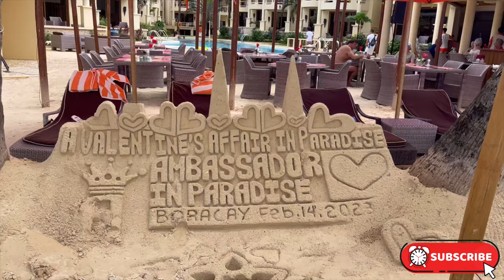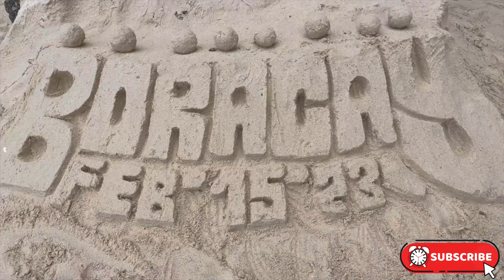BORACAY 4kvideo vacationmode boracay philippines